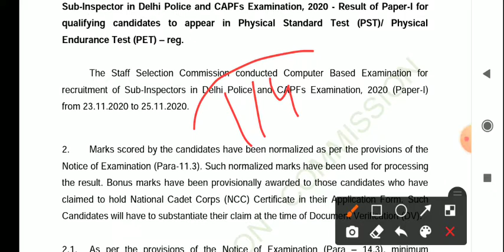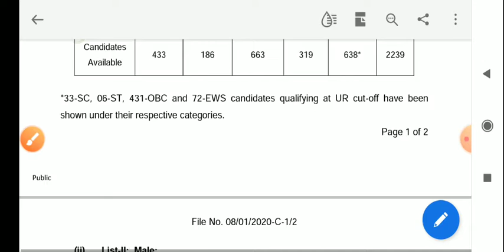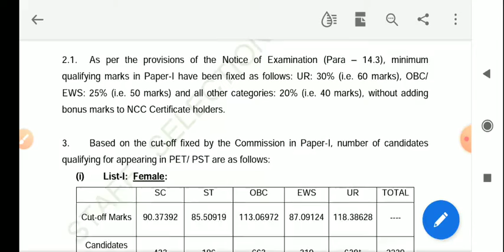SSC CPO RESULT 2020 | SSC CPO CUT OFF 2020 | CPO SI RESULT 2020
UPSC MAINS 2020 || ESSAY PAPER || IAS मुख्य परीक्षा में पूछा गया निबंध(Essay) का पेपर || IAS MAINS

UPSC MAINS 2020 || GS PAPER-1 || IAS मुख्य परीक्षा में पूछा गया GS 1st Paper || IAS MAINS 2020

UPSC MAINS 2020 || GS PAPER-2 || IAS मुख्य परीक्षा 2020 में पूछा गया GS 2nd पेपर || IAS MAINS 2020

UPSC MAINS 2020 || GS PAPER-3 || IAS मुख्य परीक्षा 2020 में पूछा गया GS 3rd पेपर || IAS MAINS 2020

NCL HEMM OPERATOR CUT OFF 2020 || NCL RESULT 2020 || NCL ने DOCUMENT VERIFICATION पर रोक लगाई

CTET मैंने कैसे पास किया first attempt में || How to crack ctet | ctet 2020 || ctet preparation